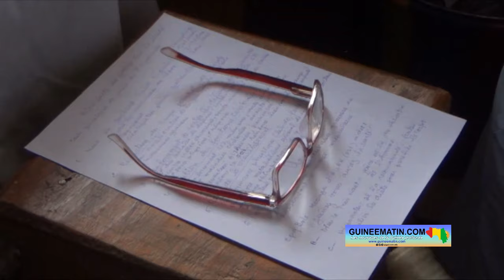Ramadan : « Le jeûne permet d’éviter le diabète » Pr N’Diouria Diallo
Chaque année les musulmans observent un jeûne de 29 ou 30 jours durant le mois de Ramadan. Pendant cette période, ils doivent s’abstenir de boire, de manger ou d’avoir des rapports sexuels avec leurs épouses entre l’aurore et le crépuscule. Mais au-delà d’être un acte d’adoration de Dieu, le jeûne a plusieurs impacts positifs  sur la santé physique et mentale des personnes. Comment  jeûner sans difficultés ? Quels sont les bienfaits du jeûne ? Comment transforme-t-il le corps du jeûneur ? Pour en parler, un des reporters de Guineematin.com a rencontré Pr Abdourahmane N’Diouria Diallo, enseignant chercheur à la retraite, président de l’ONG hépatite Guinée, ce mercredi 13 mars 2024 dans sa clinique à Petit Simbaya, commune de Ratoma.